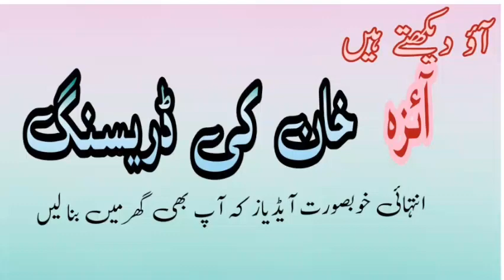Aeza Khan simple Dress Ideas||Latest Fashion ||Pakistani Actress Dress|Amazing.Ideas For All season